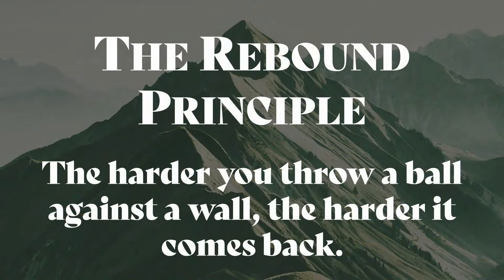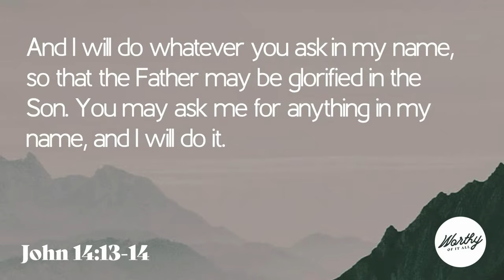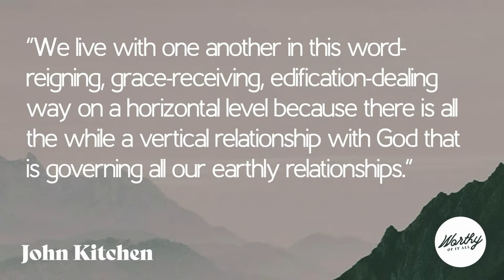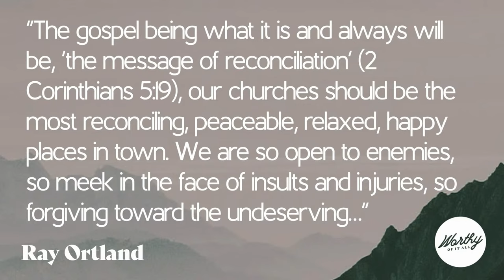Worthy of it All (Pursuing Peaceful Relationships Pt 3 ; Colossians 3:15-17 ) Oct 2nd, 2022